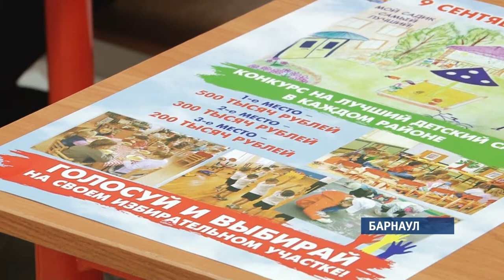Сергей Дугин отдал свой голос на выборах Губернатора Алтайского края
Он приехал голосовать на избирательный участок, расположенный в барнаульском лицее №86. Также он проголосовал за один из 15ти барнаульских детских садов, который, по его мнению, должен получить дополнительные средства на развитие образовательной среды. В разговоре с журналистами Дугин подчеркнул, что отдать сегодня свой голос за достойную кандидатуру – гражданский долг каждого.

Сергей Дугин, глава г. Барнаула:

«Для того, чтобы это было сделано, мы открыли сегодня в городе 264 избирательных участка. Проголосовать может каждый, даже тот, кто находится в стационарных лечебных учреждениях, в сизо: для них открыто 11 временных избирательных участков. Поэтому еще раз призываю всех прийти проголосовать».